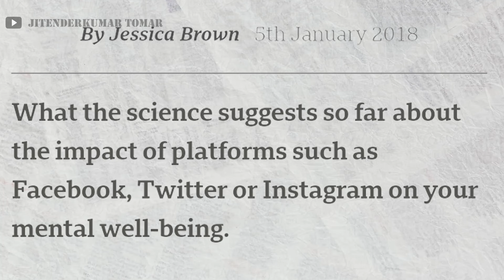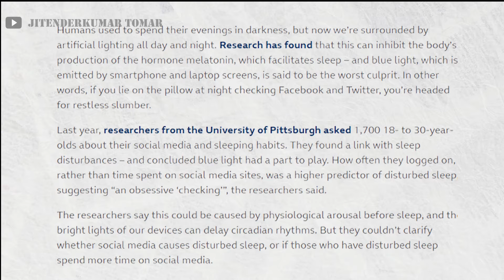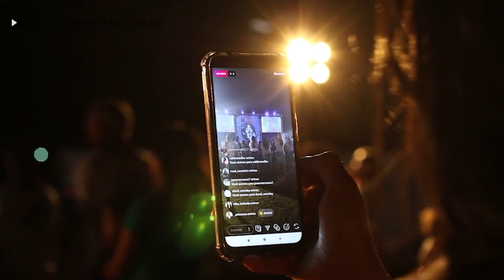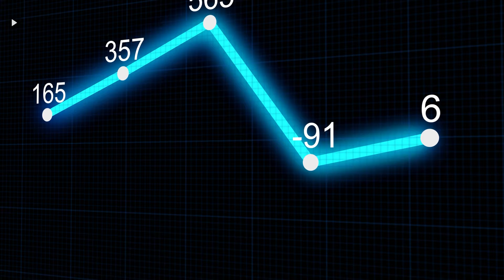तुम्हें Social Media कैसे नष्ट कर रहा है? | How Social Media is Destroying You ?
Namaskar mitro, aj is video mai hum apko btayenge ki kis trh se social media apko khatam kr
rha hai. Iske negative impacts kya hai or research is ke bare mai kya bolti hai. Is video mai ap ko sab kuch crystal clear ho jayega.
Video dekhne ke liye dil ki gahraio se ap sabhi ka dhanyavaad.🙏🏻

Editing & Contents 🎙🖥🔎: Jitender Kumar
Voice🎙🎤: Eccentric
Editor🎞: Karl X
Contents Based On📚📔:
ΠΠΠπΠΠΠΠΠΠΠΠΠΠΠπΠΠΠΠΠΠΠΠΠΠΠΠ

We don't have any intention to hurt anyone's emotional and religion perspective!

Spread Knowledge:

As we know Knowledge is Power!